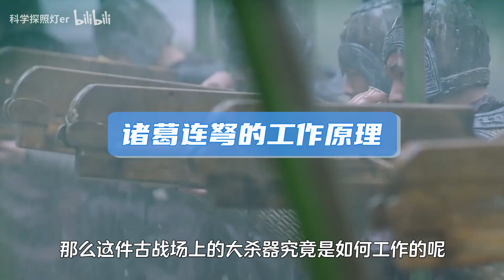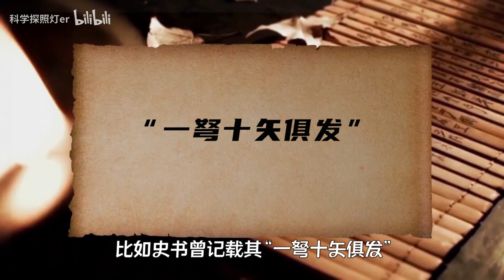三国时期的“加特林”！能十矢连发的诸葛连弩，如何工作的？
一次连发十只箭，古战场上的大杀器“诸葛连弩”是如何工作的？